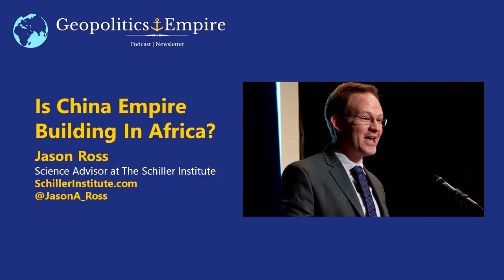Jason Ross: Is China Empire Building in Africa?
Schiller Institute science advisor Jason Ross discusses China's imperial ambitions in Africa through its Belt And Road Initiative and the challenges it poses to the US-dominated Bretton Woods system.

Jason Ross is a Science Advisor at The Schiller Institute.

Helga Zepp LaRouche, the founder of the Schiller Institute internationally, is also Chairman of its Board of Directors in the United States. A German citizen, Mrs. Zepp LaRouche is wife of Lyndon H. LaRouche, Jr., statesman and economist, who, with his wife, is a true citizen of the world, in Schiller's sense. In her Founding Message for the American Schiller Institute, in 1984, Chairman Helga Zepp LaRouche outlined the Institute's objectives as follows:

"The clock of mankind has advanced to a point where the old lackluster ways will no longer work. According to all established criteria, mankind has gambled away all its chances for survival. Too many catastrophes are crowding in upon us, the entropic process has proceeded too far and the rift between the U.S.A. and Western Europe is all but accomplished.

For precisely this reason, we are founding the Schiller Institute. We do so not only because there is a vacuum we need to fill with institutions willing to revive the spirit of the American Revolution and the German classical period. We are founding the Schiller Institute because Schiller's special method of approaching world-historical problems is the only one which can still bring about a solution today. The kernel of this method can be defined in Schiller's own words: Man is greater than his fate. Even if the objective situation looks almost hopeless and desperate, we, like Schiller, are sure that a courageous spirit and human reason will always be able to find the higher level where the problems are solvable. "The Schiller Institute will work for this perspective. You, dear citizens of America, are called upon to help in this process. We can win, but. as Schiller stated, 'world history is the world's court of justice!'''